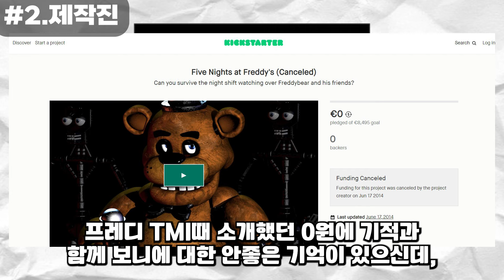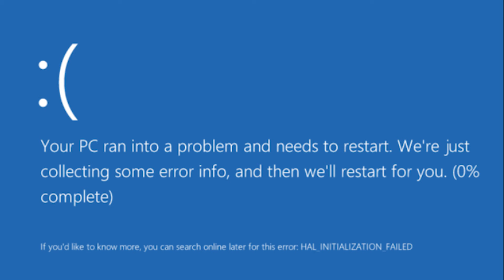보니 / FNAF TMI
(월 수 금 ㅣ 오후 5시 업로드)
보니 경로 수정 : 스테이지 - 식당 - 부품실 - 옷장 - 서쪽 복도 - 서쪽 코너 - 왼쪽문앞

 인트로 애니메이션 : 앙군
 썸네일 : 1UP
 편집 : 사하

본 영상의 참고자료들은 대부분 그 캐릭터의 관계자(트위터,홈페이지 등)분들의 그림입니다
원작자나 관계자의 요청에 따라 영상이 내려갈 수 있습니다.